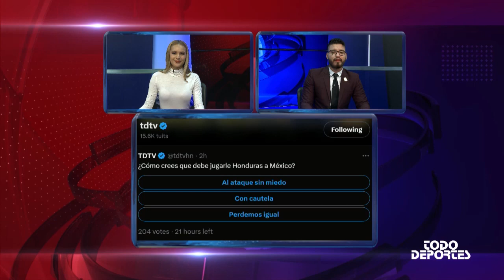Cómo debería de jugarle Honduras a la selección de México en la Copa Oro.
¿Cómo debería jugar la H?

Sinea David y Felipe Valencia, analizan cómo podría ser el estilo de juego de la selección de Honduras en su debut en la Copa Oro contra México.